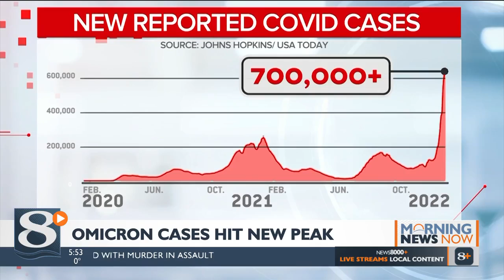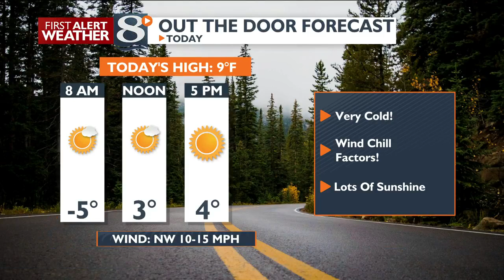Your Morning News Now For Monday